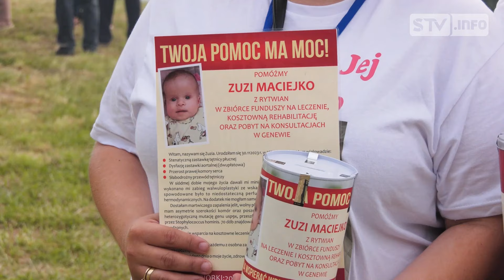Udany II Bogoryjski Festiwal Nocy Sobótkowej. Zabawa i wicie wianków